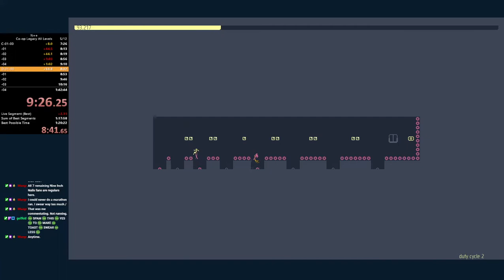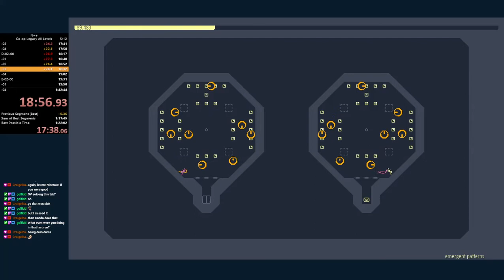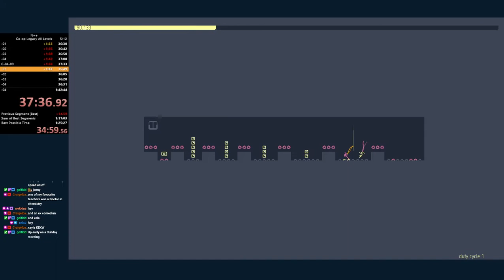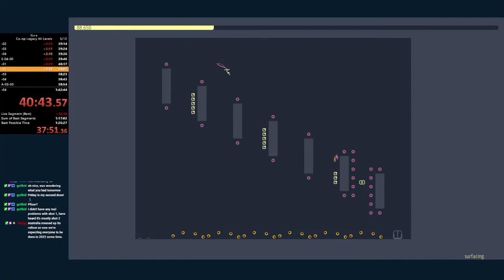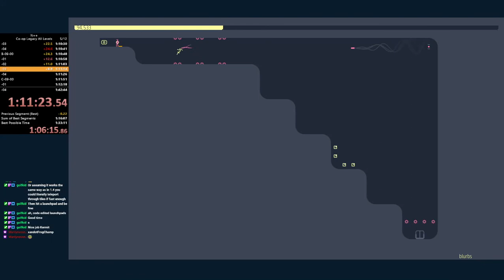N++ Co-op Legacy All Levels - 1h37m23s - with killingpepsi